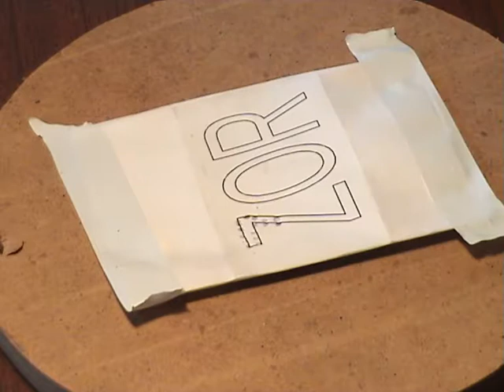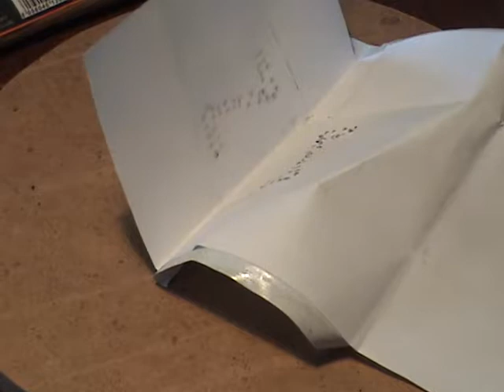Grabar con buril o punzón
Letreros  eternos incluso a la intemperie Te servirá también para otro tipo de grabados y manualidades. Este vídeo te dice cómo hacerlos.